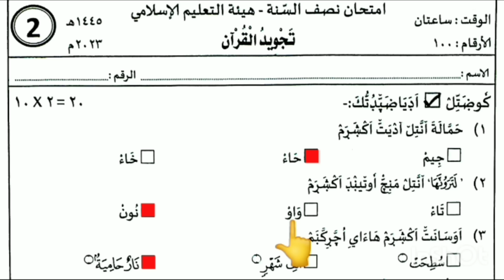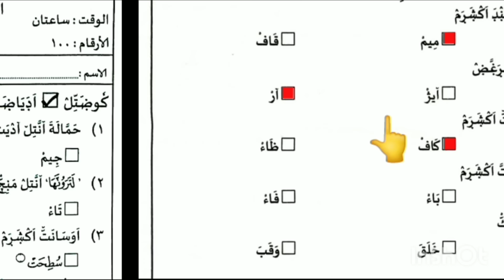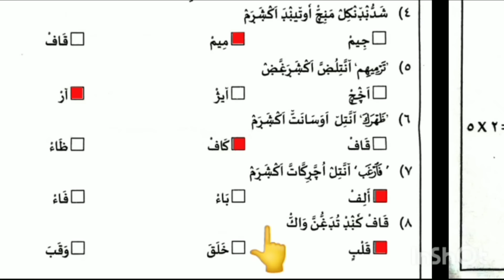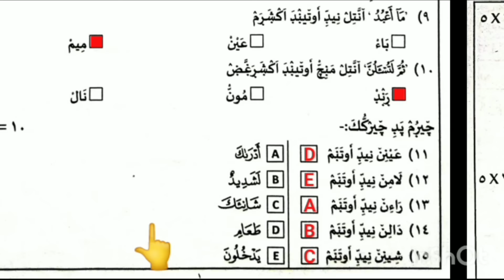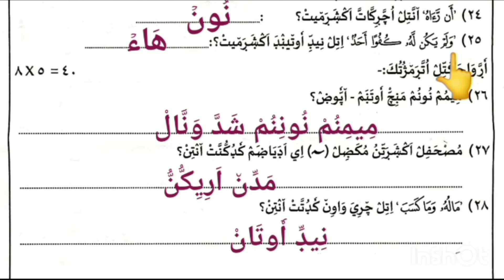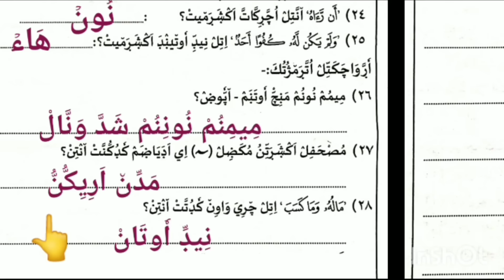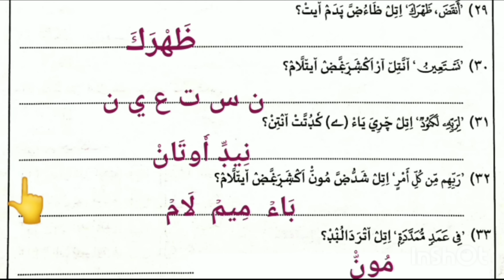CLASS - 2 / THAJVEEDUL QUR'AN / 2023 അർദ്ധ വാർഷിക ക്വസ്റ്റ്യൻ പേപ്പർ